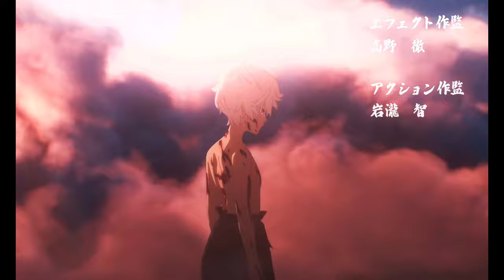Venfex - Past - (Jigokuraku) Hell's Paradise ( edit-AMV )